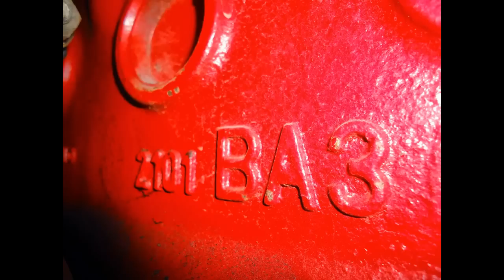Мой самодельный трактор,обзор часть №2.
Видео для нового плейлиста пока без названия,жду ваших предложений. Плей лист Борт журнал на Драй 2